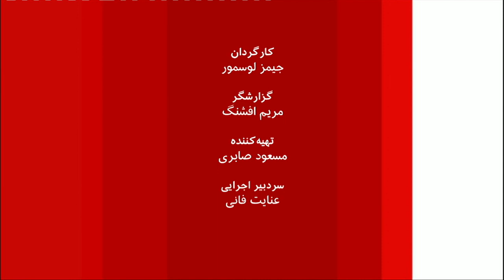صفحه دو آخر هفته: ابعاد انسانی جنگ سوریه و گفتگوهای صلح افغانستان.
چرا دولت سوریه و گروه های شورشی در بعضی مناطق از رسیدن غذا و آذوقه به دست مردم جلوگیری می کنند؟ و آیا مذاکرات صلح افغانستان این بار ممکن است به نتیجه مطلوب برسد؟
مهمانان برنامه: عبدالکریم لاهیجی ، رئیس فدراسیون بین المللی جامعه های حقوق بشر و نفیسه کوهنورد ، بی بی سی .
راز محمد دلیلی، رئیس موسسه انکشافی سنائی و فعال مدنی  و آصف آشنا ،فعال سیاسی.